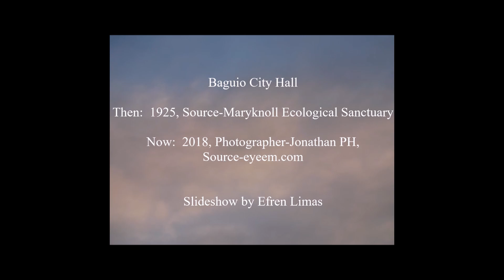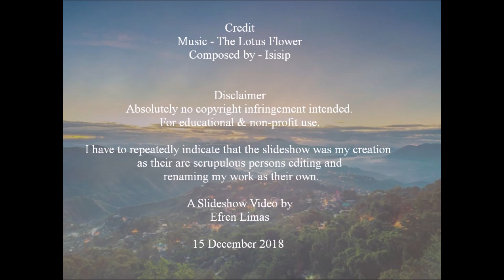Then & Now: Baguio City In Transition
I picked up some of my old Baguio City file photos and Googled for current images that compare closest to it to create a "Then & Now" photo slide.

Perhaps another "Then & Now" slideshow should follow to show what Baguio City has really become.